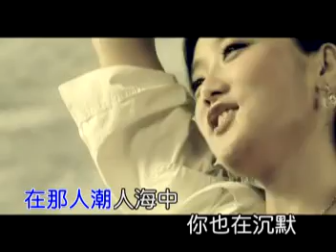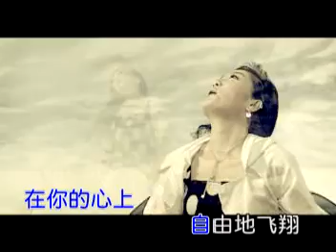凤凰传奇 - 自由飞翔